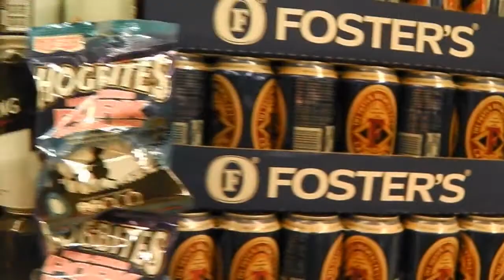Saturday Vlog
Just a quick Saturday Vlog. :-)